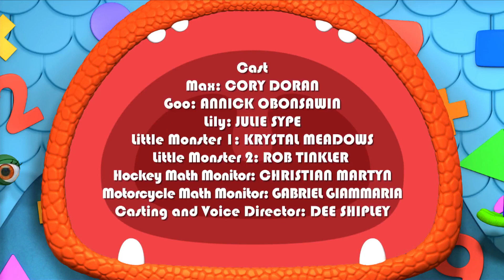Monsters | Monsters at Play | Kids Learn Math for Kids | Educational Cartoons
Monster Math Squad 109 - Monsters at Play | Math Cartoons for Kids | HD | Learn Math

The Monster Math Squad help a group of little monsters figure out a game of musical chairs by knowing all about MORE. When the Squad arrives, the little monsters are trying to play, but they have the same number of chairs as monsters - no one can seem to win! By removing a chair, the Squad gets the game going until the Monstrocopy chairs duplicate themselves and suddenly there are more chairs than monsters! The Squad isn't sure what to do until the music stops and the Monstrocopy chairs switch things around and sit on the little monsters!!